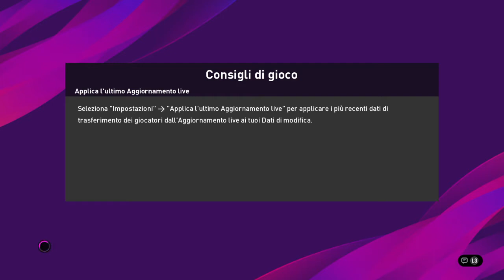Venezia vs Ascoli - BeSports: il Campionato Ufficiale della Serie B